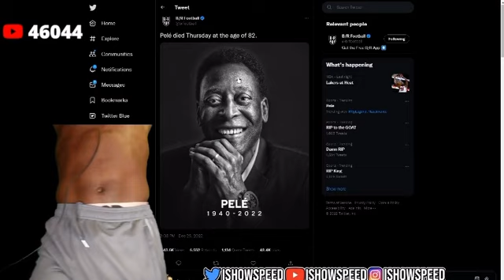IShowSpeed Reacts to Pelé Death 😭